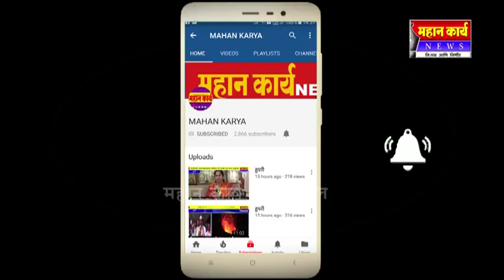कवठेसार येथे महाशिवरात्री आणि हजरत सय्यद बादशहा मुर्तजा पीर उरुसानिमित्त विविध स्पर्धा संपन्न